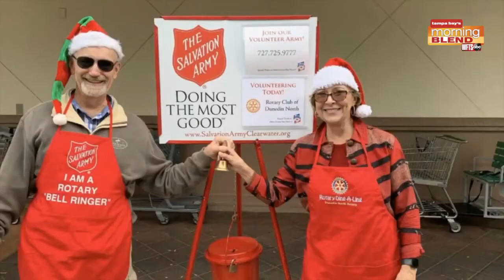Salvation Army Red Kettle | Morning Blend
Salvation Army Red Kettle